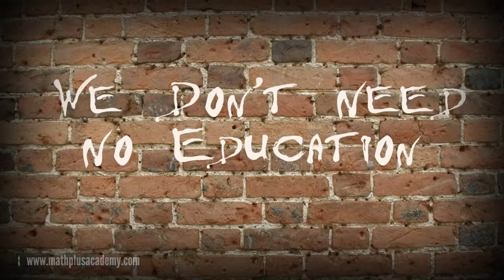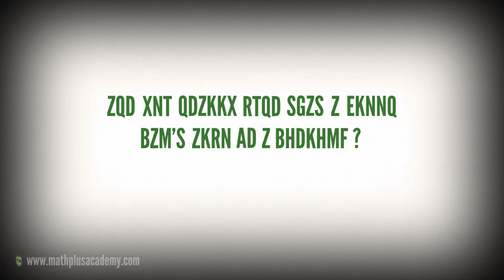Inspirational Icon - M.C. Escher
M C Escher combined art and mathematics to create amazing images